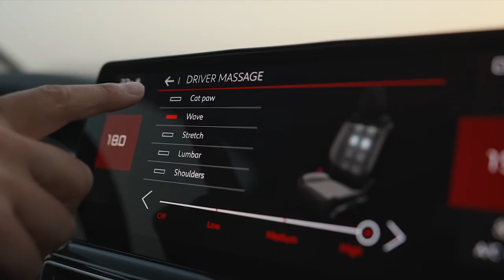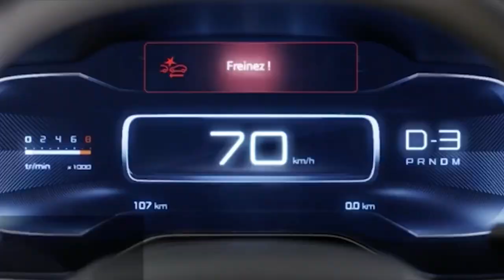Citroën C5 Aircross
One of the longest shoots I ever directed. Traveling over the course of 3 months documenting all these beautiful locations of Egypt. Also getting featured in it is just a bit awkward as I’m always behind the camera, but I was in my zone traveling and shooting this AD. Couldn’t have done it without my partner in crime @nadermakram, we are only a 2 man crew mostly doing everything. The passion that we have always made us push our limits in creativity and always look for new challenges. So it was a blast shooting with Nader. And of course a big thanks to @citroen.egypt who gave me complete freedom and trust in their brand.

Director / Creative: myself
DP / Drone / FPV : @nadermakram
Editor : @mina_nemr
Colorist : @magicolors__

Thanks to: @sarakasrawy @osama_elkhouly_ @mostafa__moemen

All shot on RED komodo